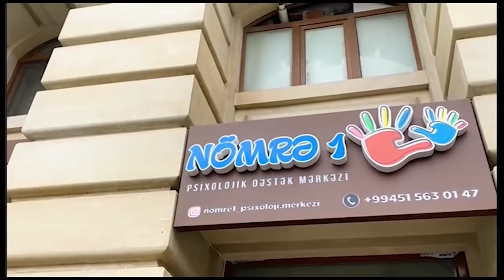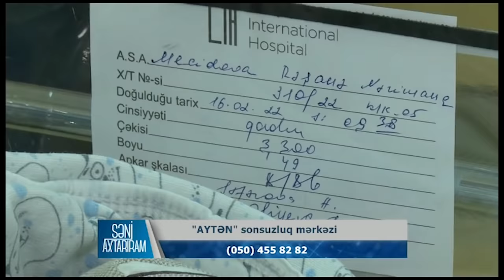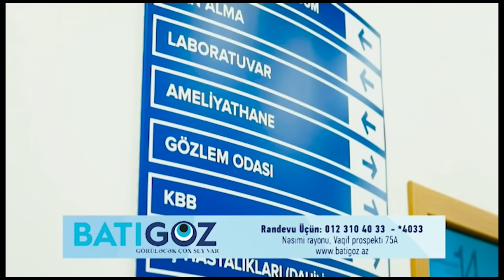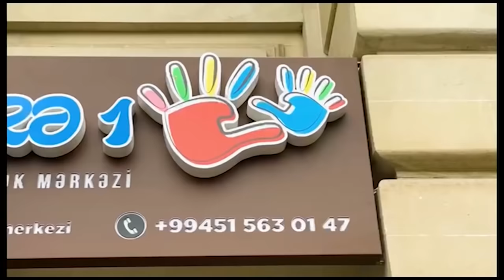Səni axtarıram 16.02.2022 Tam veriliş / Seni axtariram 16.02.2022 Tam verilish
edə və ya yaza bilərsiniz.

Səni axtarıram 16 fevral 2022